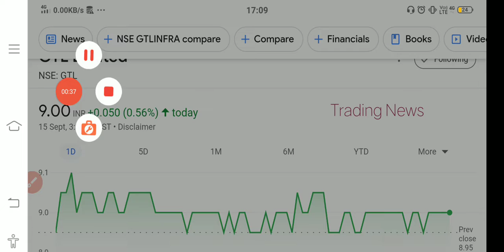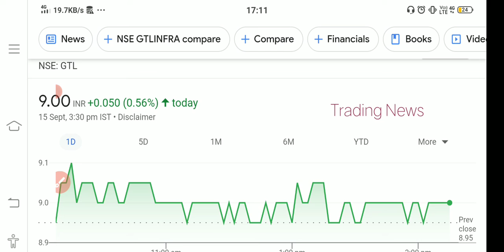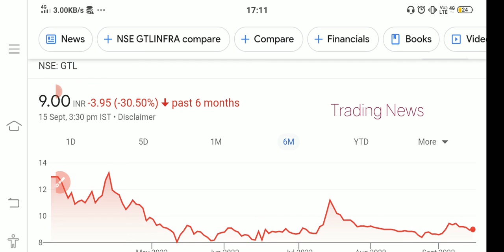GTL Limited Share😍 Buy or Sell? 😲 Big Crash😲 Latest update GTL Limited share